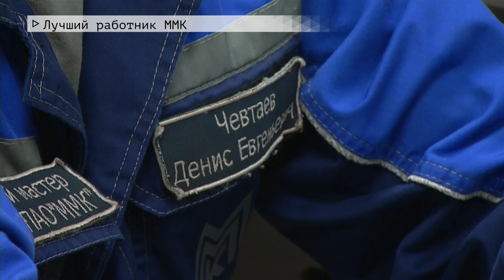Время местное Эфир: 28-02-2022- Лучший работник ММК